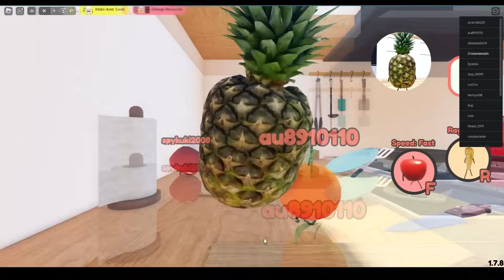HOW TO GET ALL 64 FOODS in ROBLOX Secret Staycation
Timestamps :
00:00 - into
00:07 - Plain Bread
00:14 - Potato
00:26 - Strawberry
00:49 - Pumpkin
01:31 - Egg
02:00 - Mango
02:40 - Pepperoni Pizza
02:53 - tomato
03:06 - Cherry Tomato
03:44 - Caviar
04:14 - Lychee
04:53 - Cookies Chocolate Chip
05:26 - French Bread
05:46 - Lemon
06:20 - Sugar Cube
06:39 - Rice Ball
07:00 - Chili Pepper
07:27 - Small Piece of Cheese
09:05 - Mushroom
10:16 - Pancake
10:52 - Salad leaf
11:21 - Watermelon
12:12 - Candy cane
12:41 - Green Apple
13:48 - Chocolate Chip
14:54 - Blueberry
15:28 - Peanut
15:58 - Coconut
16:58 - Sakuramochi
17:56 - Tamago Sushi
18:20 - Doughnot
18:56 - Banana
19:13 - Cupcake , Chocolate Bar
19:43 - Apple Pie
20:37 - Soy Sauce Senbei
21:21 - Sanshoku Dango
22:01 - Onsen Manju , Dragon Fruit
23:41 - Gyoza
24:37 - Avocado
26:06 - Kosian Kushi Dango
26:40 - Consomme Potato Chip
28:02 - Melonpan
28:53 - Takoyaki , Leek , Detective Egg
29:47 -  Melon
30:26 - Mangosteen
31:03 - Mameo
35:54 - Mameko , Mamesuke , Butler Egg
36:27 - Fake Edamane
40:07 - Chicken Nugget
40:26 - Pineapple
41:07 - White Marshmallow (Puff Puff Puff Badges)
45:17 - Shine Muscat , Green Kiwi , Apprentice Brussels Sprouts
45:53 - White Radish
46:29 - Safety First Egg
47:16 - Onion
47:34 - Asparagus
49:12 - All Morphs